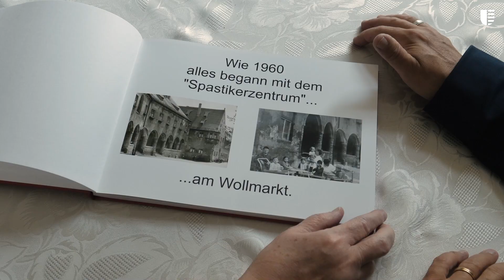Bezirksmedaille 2023 | Teaser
EhrenamtSchwaben: Für ihr berufliches und ehrenamtliches Engagement haben wir Helga Treml-Sieder, Wolfgang Vater, Miriam Zeller und Stefan Zott mit unserer höchsten Auszeichnung, der Bezirksmedaille geehrt.

„Die Persönlichkeiten, die ich heute auszeichnen darf, sind bewundernswerte Vorbilder in ganz unterschiedlichen Bereichen“, so Bezirkstagspräsident Martin Sailer.

Die Geehrten setzen sich beispielsweise für ihre Mitmenschen, für die Bewahrung schwäbischer Kultur und für den Schutz unserer Gewässer ein.

Wir gratulieren ganz herzlich und bedanken uns für ihren Einsatz!

Video: ©️ Ecki Diehl / ELANfilm